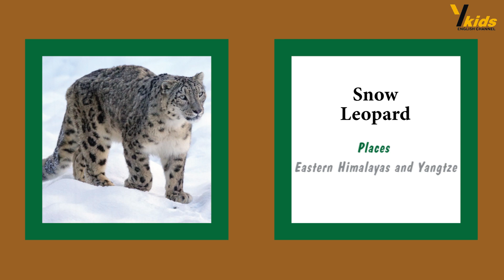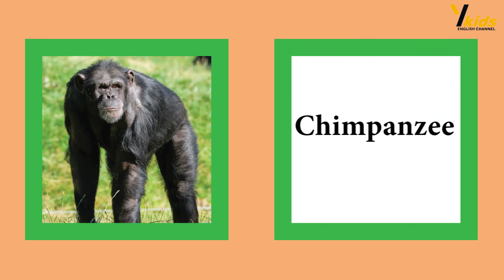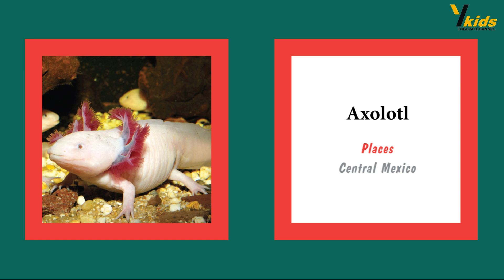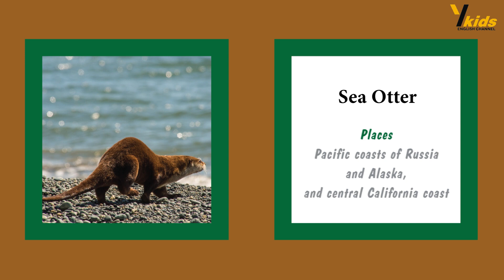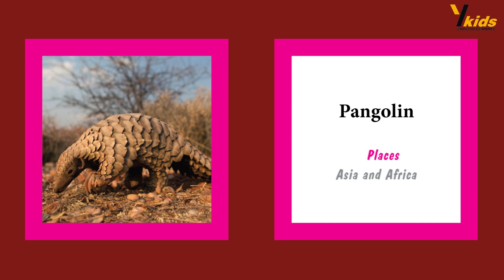Endangered Species Animal